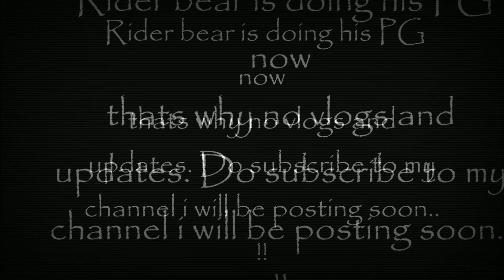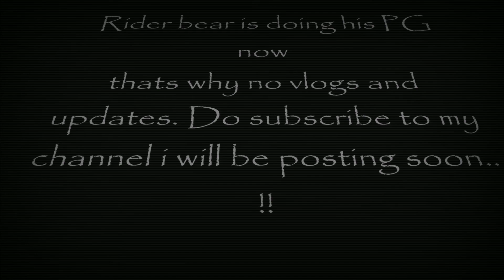Updates about come back.